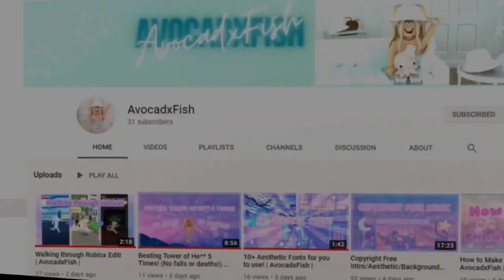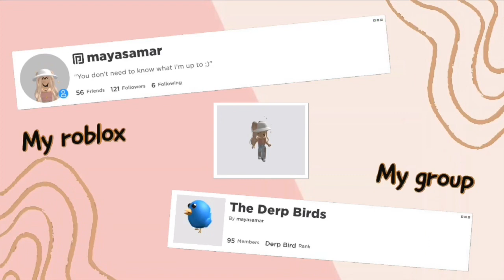Peacock Update | AvocadxFish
Hi :D